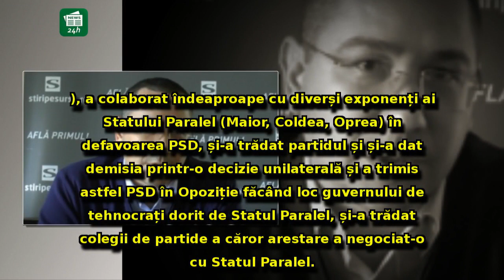Directivă de partid: Ce trebuie să spună PSD-iştii care apar la TV despre interviul lui Ponta de la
Directivă de partid: Ce trebuie să spună PSD-iştii care apar la TV despre interviul lui Ponta de la STIRIPESURSE.RO